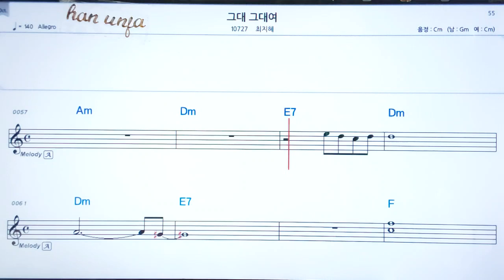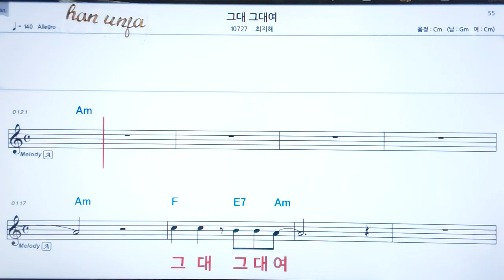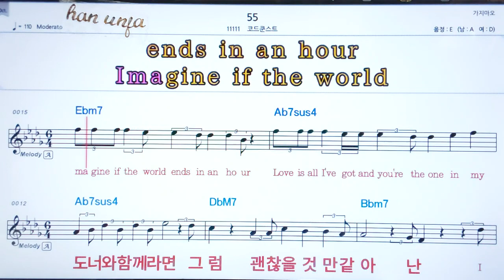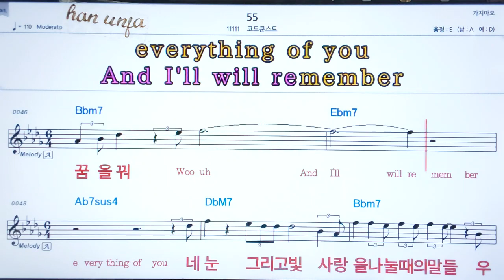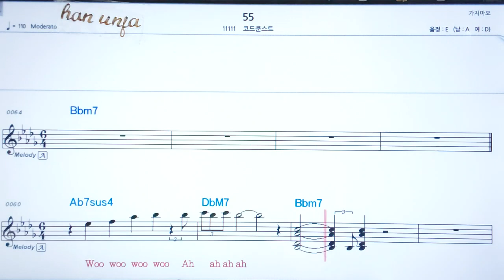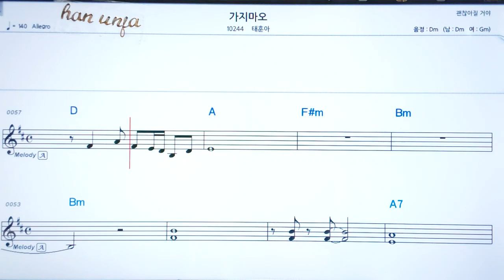💖 그대 그대여/최지혜 👍코드,악보, 코드 ,Karaoke*카라오케 반주